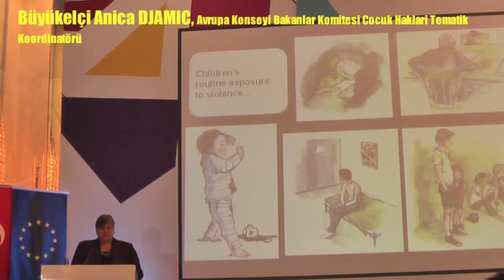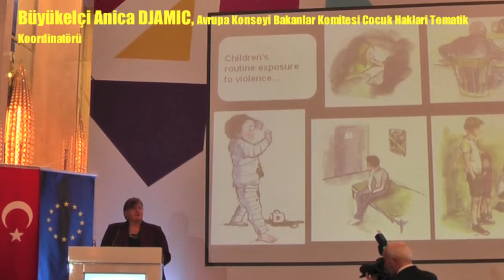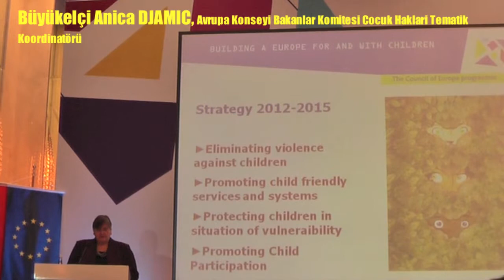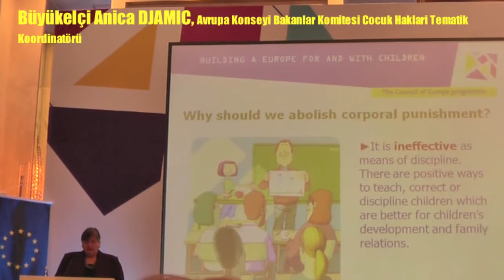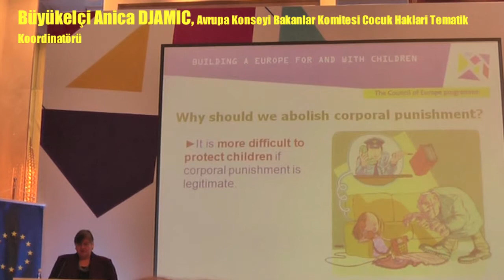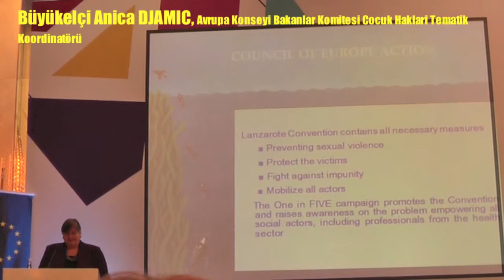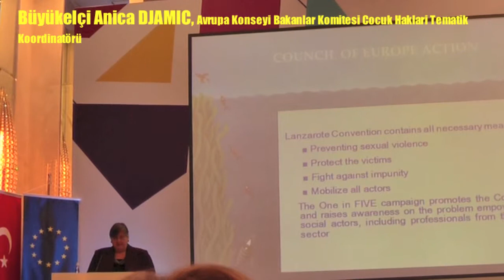Çocuğa Karşı Şiddetle Mücadele Konferansı'ni Büyükelçi Anica DJAMIC açiyor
Avrupa Konseyi, Aile ve Sosyal Politikalar Bakanlığı ve UNICEF Türkiye'nin düzenlediği "Çocuğa Karşı Şiddetle Mücadele Konferansı"nda Avrupa Konseyi Bakanlar Komitesi Cocuk Haklari Tematik Koordinatörü Büyükelçi Anica DJAMIC Konsey'in çocuk haklari çalismalarini anlatiyor. Uluslararasi Cocuk Merkezi'nin Türkiye'de Avrupa Konseyi'nin ulusal ortagi olarak çalismasindan duydugu memnuniyeti ve çocuga yonelik cinsel siddetin onlenmesi icin yapilan 5'de1 kampanyasini Turkiye'de Uluslararasi Cocuk Merkezi'nin ortaklarla yürütecegi haberini veriyor.